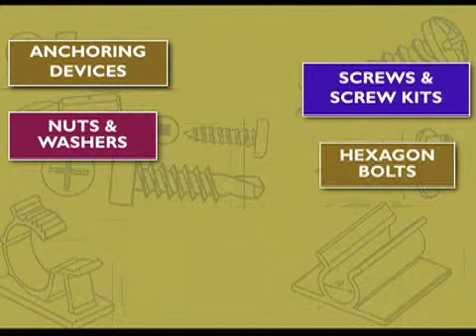METALLICS QUADDRIVE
Product video created for Metallics Inc. A company that has branches in Colorado and Conneticut specializing in fasteners and screws for electrical applications. Commissioned for an electical supply company, Richmond, VA